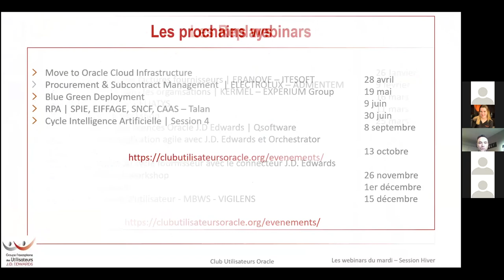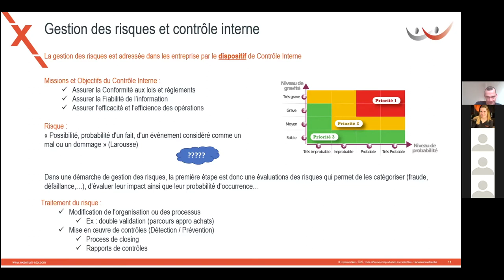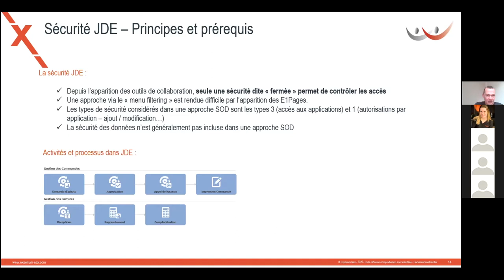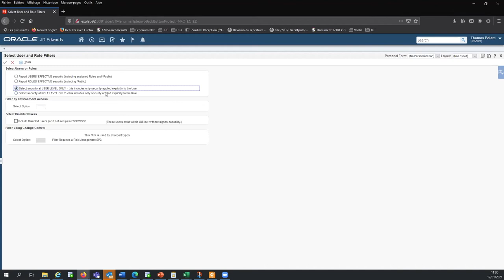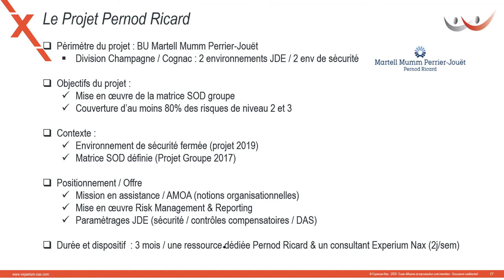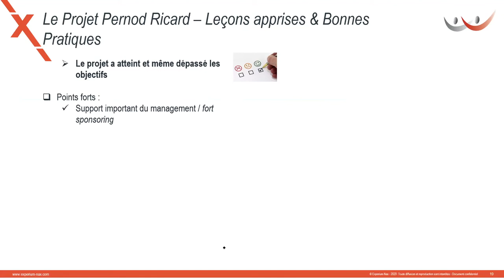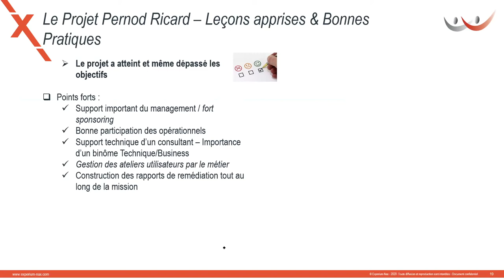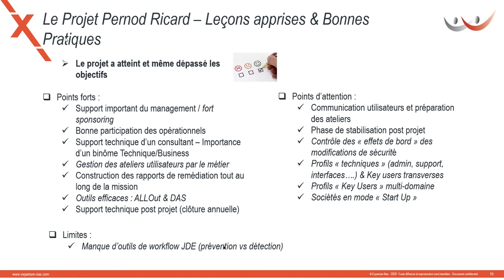Gestion du risque et ségrégation des tâches dans J.D. Edwards | Quelles méthodes ? Quels outils ?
CLUB UTILISATEURS J.D.EDWARDS

Retrouvez en replay notre tout premier webinar 2021 !